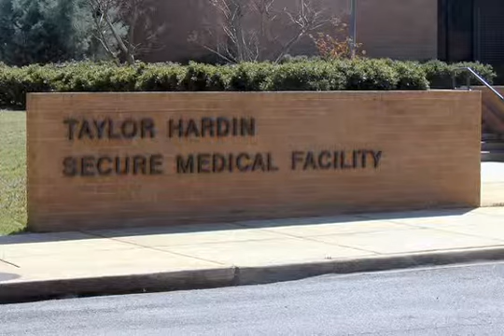Personal Perspective as a Psychiatrist for Alabama Department of Mental Health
One of our psychiatrists speaks about living and working in Alabama for the public mental health system.